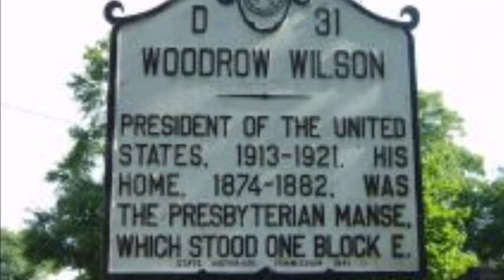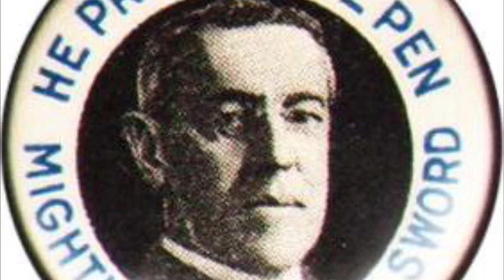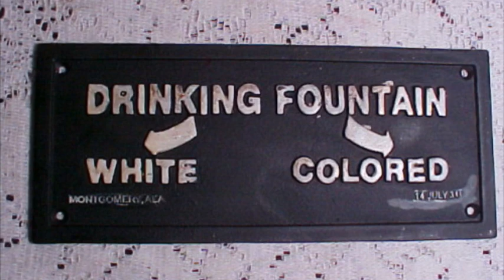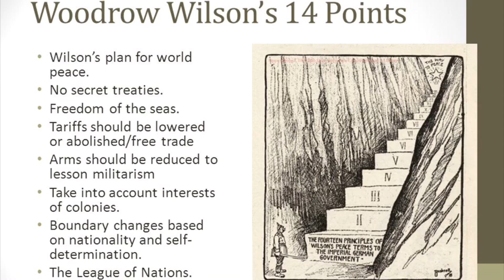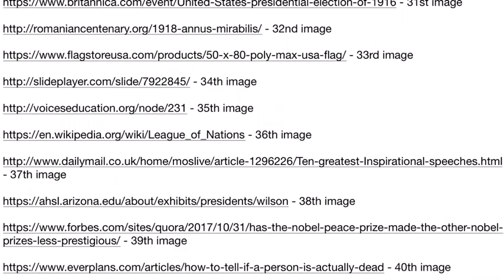Woodrow Wilson’s Life and Achievements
In this video, I take a look at Woodrow Wilson’s life from start to finish and assess what he has done for our country.